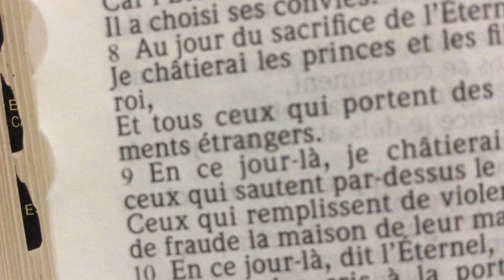La tribulation fait partie des douleurs de l'enfantement